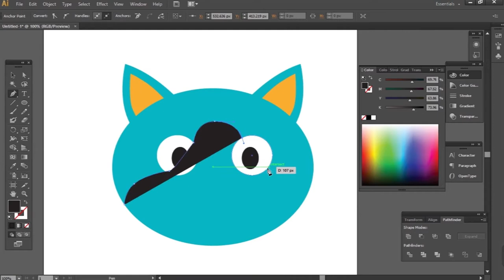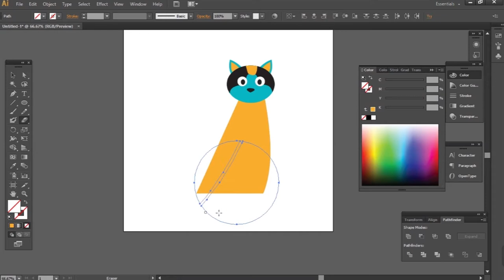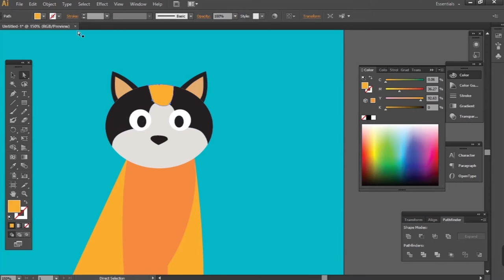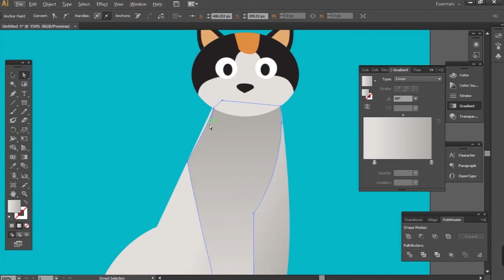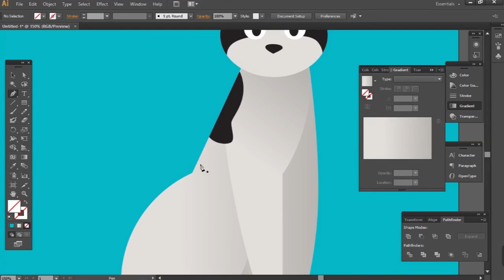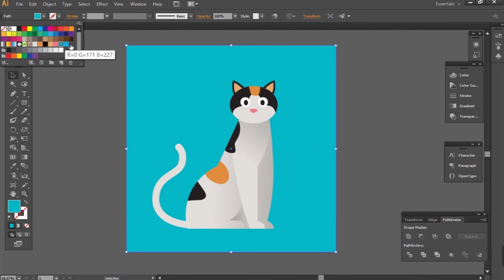How to make Cat | Adobe Illustrator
Cat illustration for beginners, step by step, easy, illustrator tutorial, videos, ideas, simple, minimal, art, color, easily, stuff.